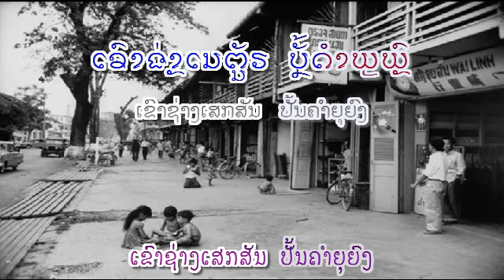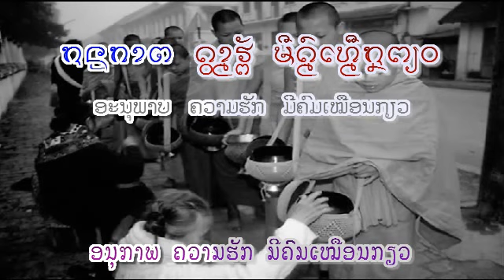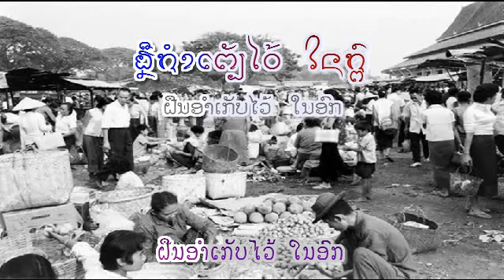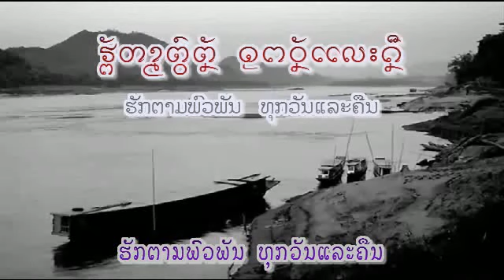ອະນຸພາບຮັກ - ຮ້ອງໂດຍ : ຈັນທີ ສິຣິພອຣ - Chanthi SIRIPHONE (VO) ເພັງລາວ ເພງລາວ เพลงลาว lao tuto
ເນື້ອຮ້ອງ & ທຳນອງ:  ບຸນທັມ ສຼີພຣົຫ໌ມໄຊຍ໌  -  Bountham SIPROMCHAI
slow bolero